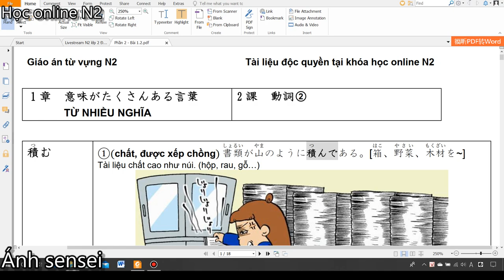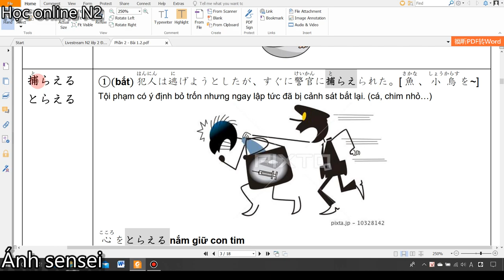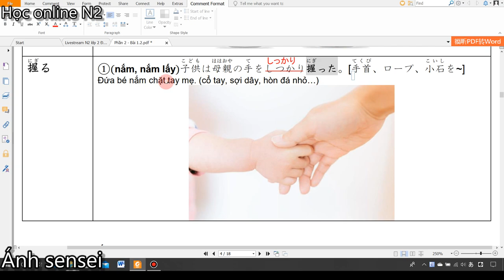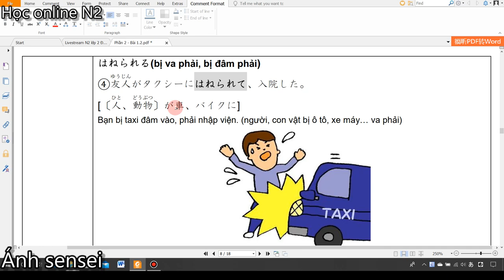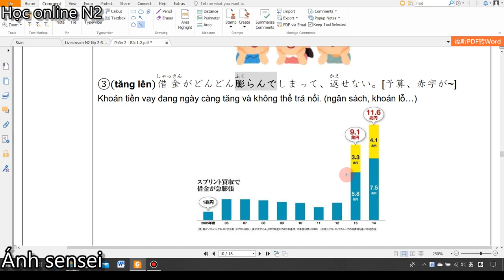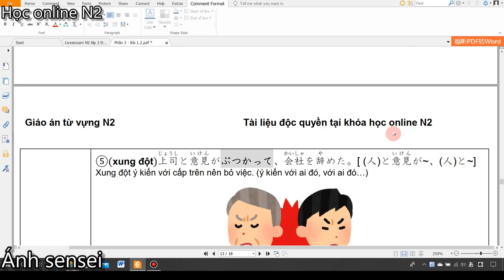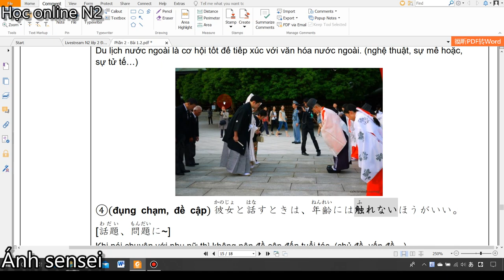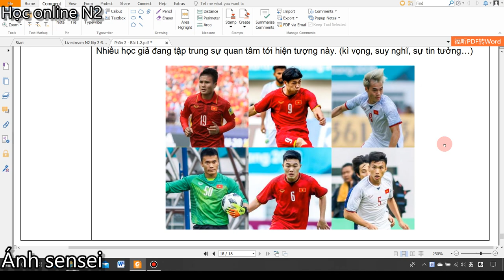Từ vựng Shinkanzen N2 - Bài 1.2 Từ nhiều nghĩa (Phần 2)